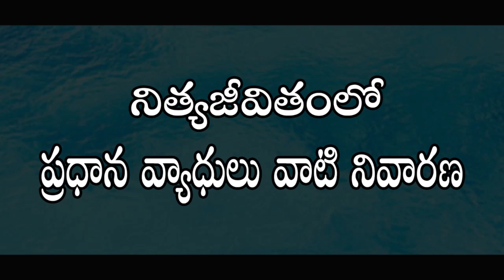Arthritis Pain Homeopathic Treatment in Telugu l Arthritis l Dr. Pavushety Sreedhar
This Video a Talk By Dr. Pavushetty Sreedhar  Topic Homeopathy in "Arthritis " This is Post of the Mana Arogyam TV Health Education Series. it Helps to People. The Program content Empowers Viewers with Health Knowledge.

                    Homoeo Physician

Adress :- HNo :-  7-1-99/c,
Near Hanamkonda New Bus Stand Opp: Fire Station
Balasamudram, Hanamkonda, Warangal,
506001, Telangana.